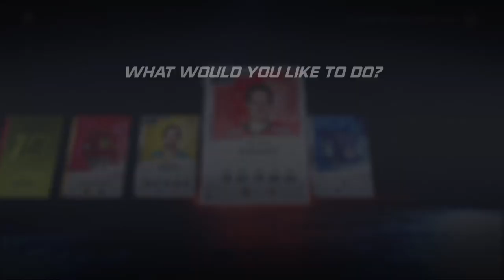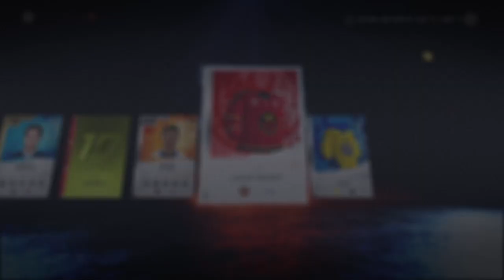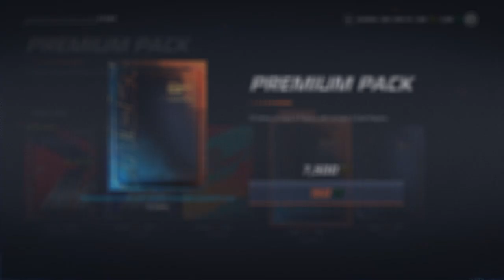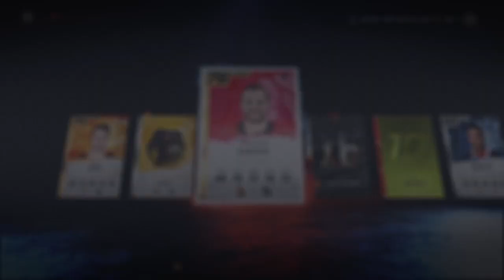NHL 20 PRIME PACK OPENING, PREMIUM PACKS AND MORE!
Overall this was pretty good! Prime Packs are shit, so don't open them